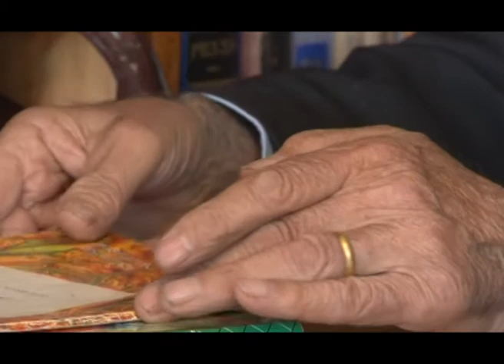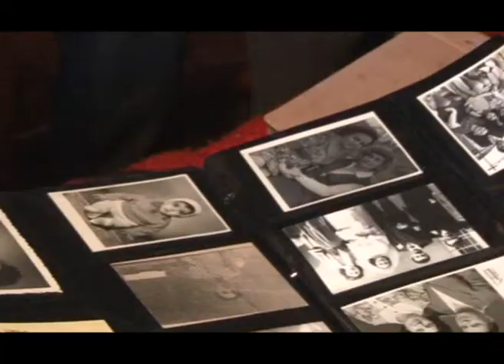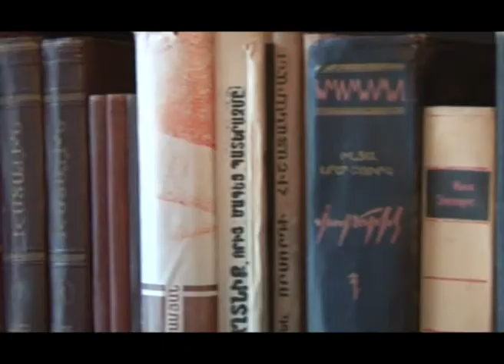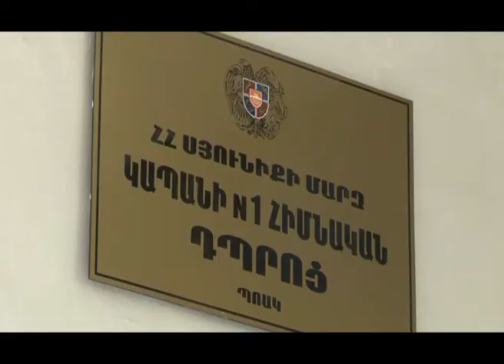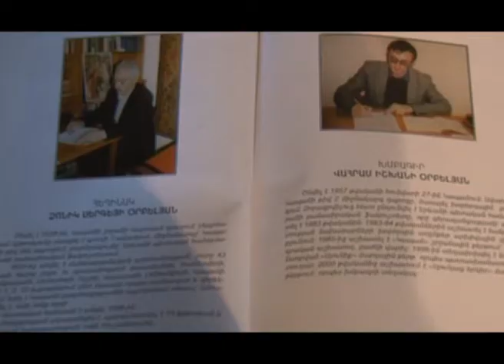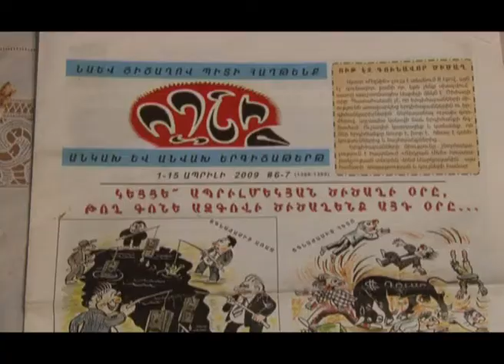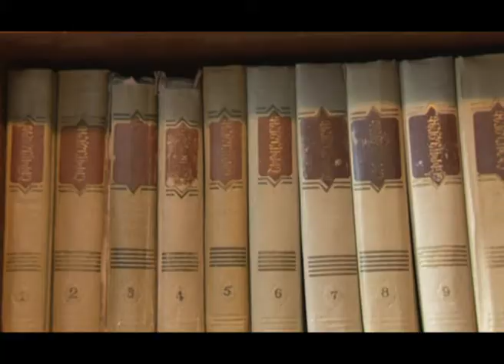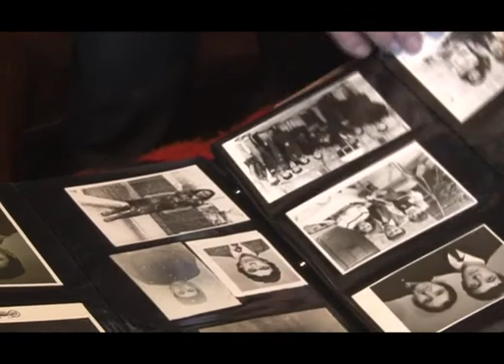Dimagic Dzonik Orbelyan